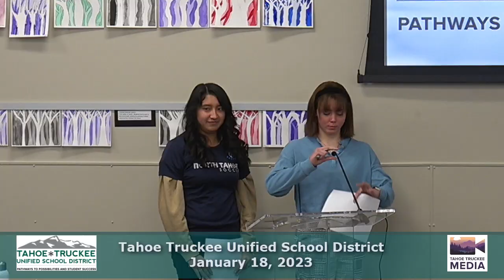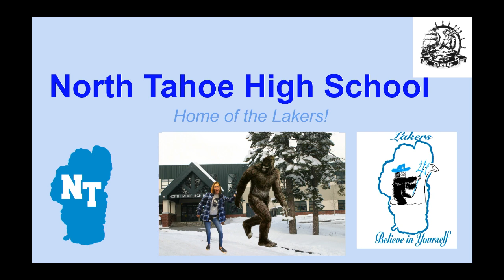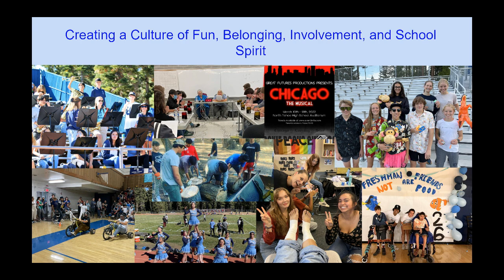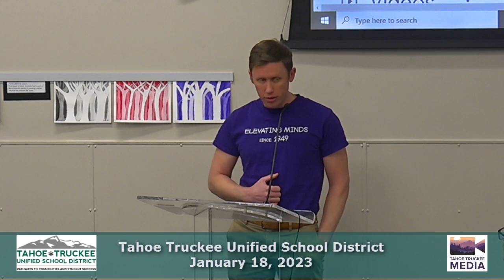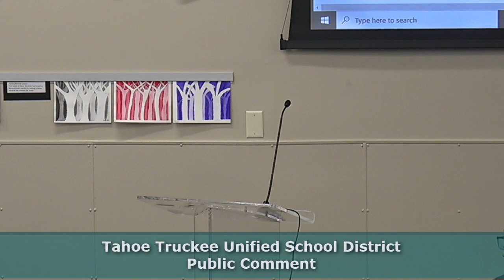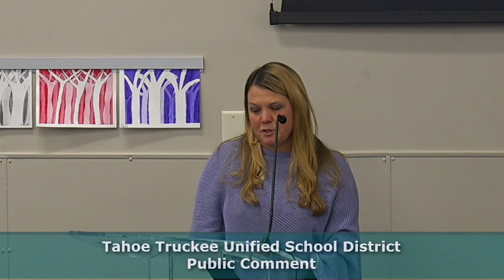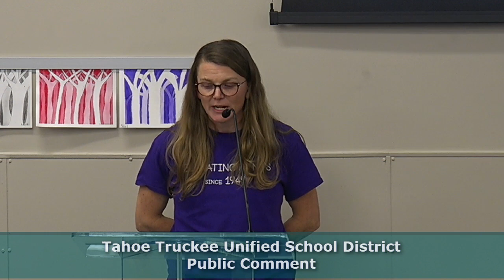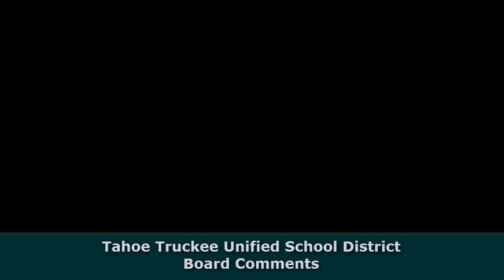TTUSD Board of Trustees, January 18, 2023